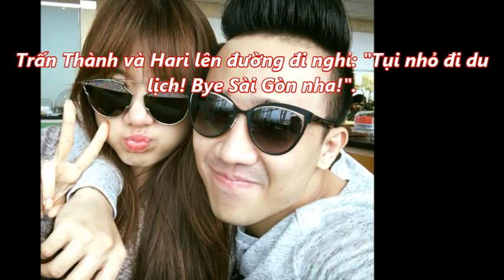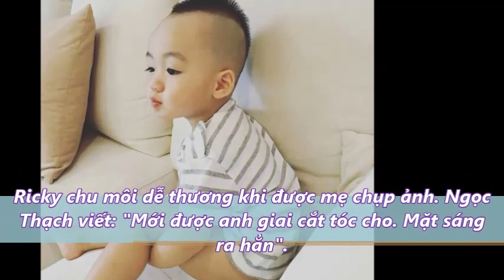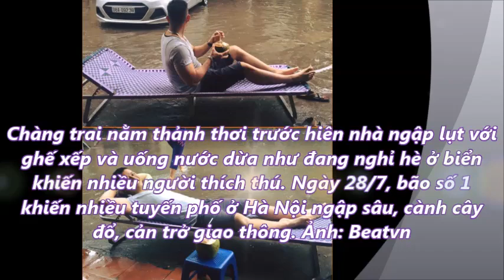10 ảnh hot trong ngày trên Facebook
10 ảnh hot trong ngày trên Facebook